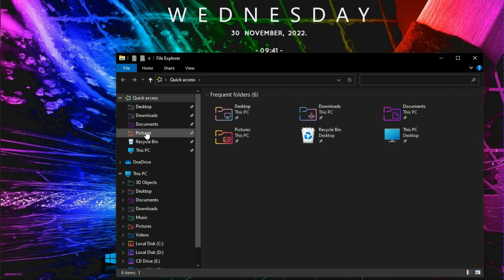How to Take Screenshots on Your PC or Laptop Easily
Learn how to take screenshots on Windows on your PC or Laptop in this video.

Take screenshots of your favorite memes or other media, crop them and share them on your social platforms or simply save them, for later use.

It's an easy tutorial, precise and straight to the point.

The video however doesn't have a voice over as it is easy to follow the steps shown.